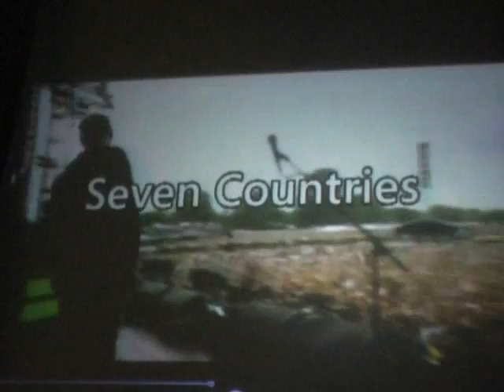Spot Live Earth - Blogosfere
Per sapere tutto sul Live earth vai sul blog scienzaesalute.blogosfere.it!